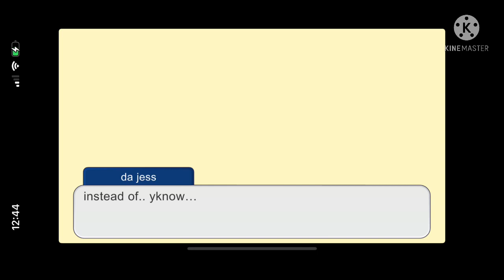If Jess can’t ride 2 horses at once she should get out of the circus